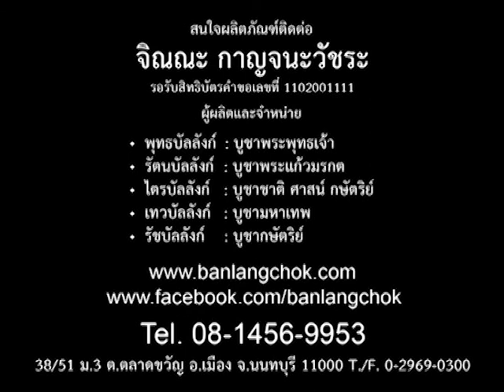บัลลังก์โชค กับสุดยอดภาพเขียน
ศิลปิน : พยุงศักดิ์ ศรีชัยแสงสิน
หรือ 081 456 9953 คุณ จิณณะ กาญจนะวัชระ